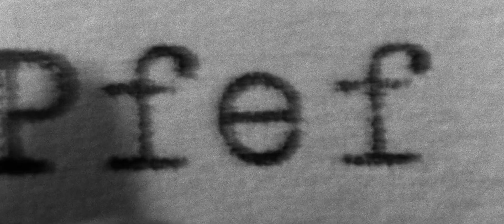[21:9] Schindler’s List (1993) Ultrawide 4K Trailer (Upscaled) | UltrawideVideos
Official Schindler’s List Trailer

21:9 Monitor
21:9 Smartphone